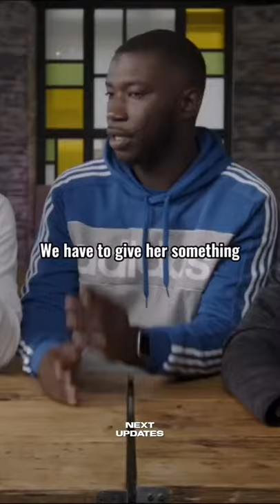Harry Pinero violated in Does The Shoe Fit